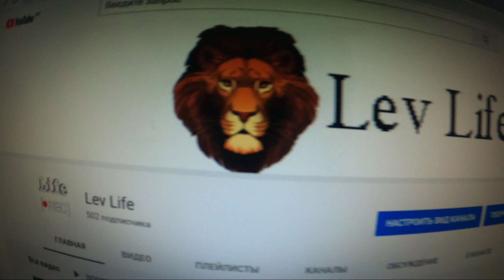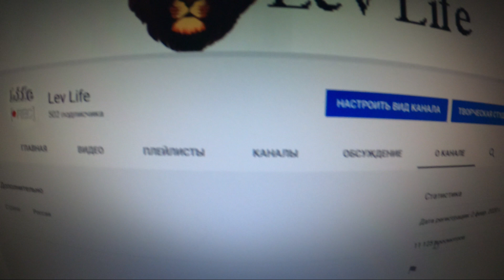Льву не нужны никакие игрушки, ему нужна только гитара. 21.03.2020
Лев любит брямкать на гитаре, а вот игрушки ему вовсе не нужны.